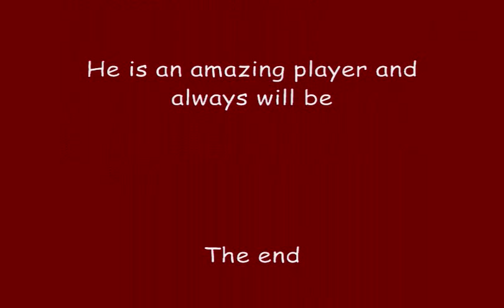NFL Safety Mike Brown Tribute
The Veteran Safety Mike Brown deserves a tribute as one of my favorite and best players in the NFL